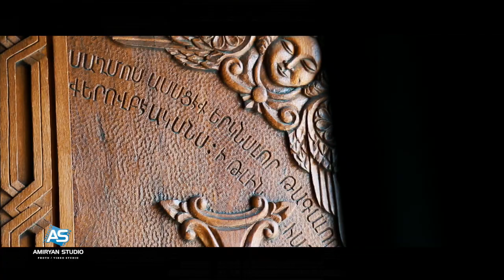Mkhitar & Tatevik wedding day